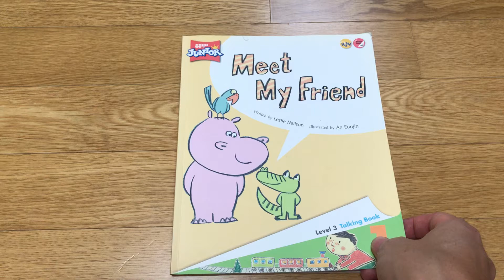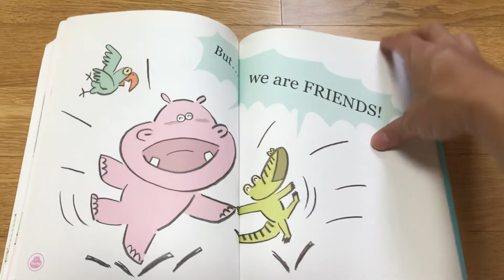Meet my friend